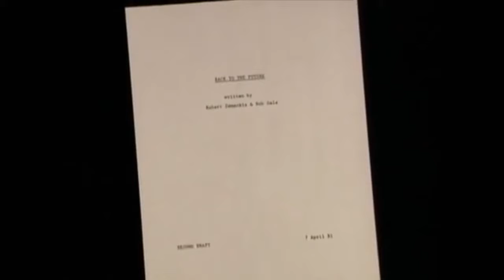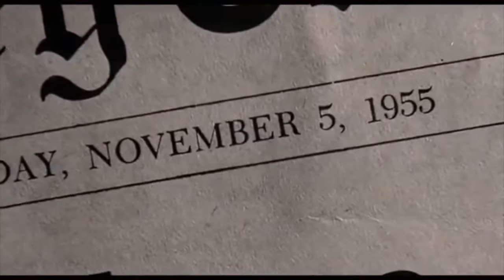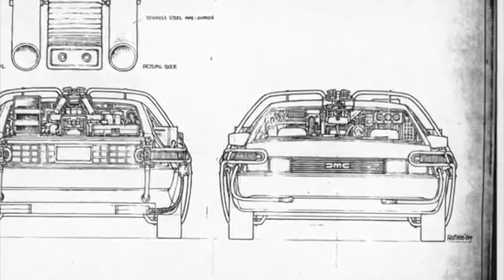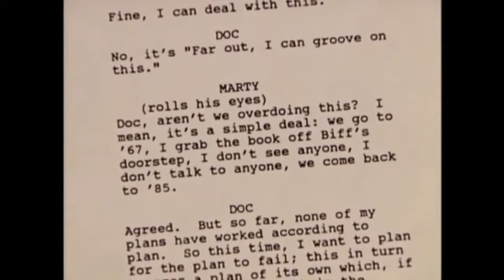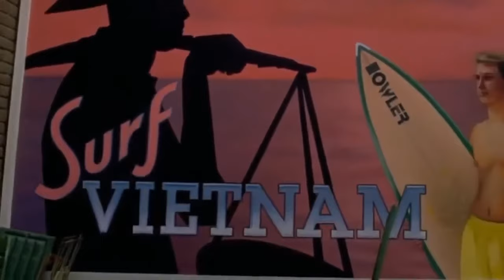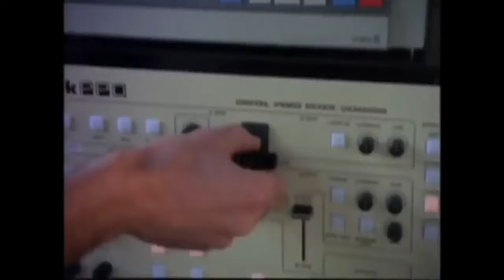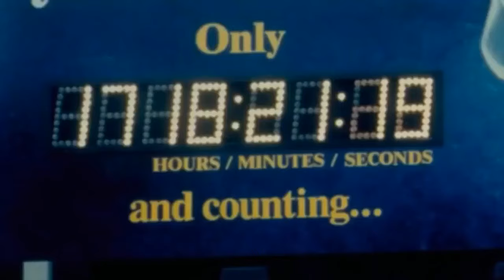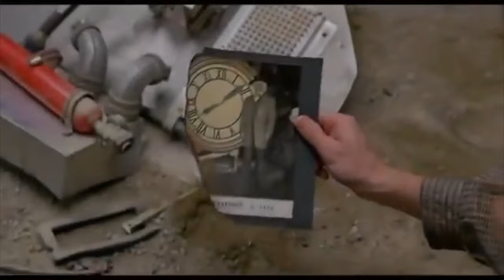The Making of the Back to the Future Trilogy Documentary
A 2010 documentary about the making of the Back to the Future trilogy. Here are the timestamps for each part: